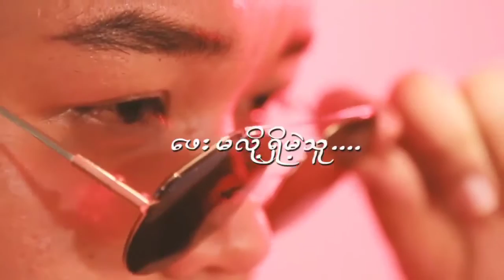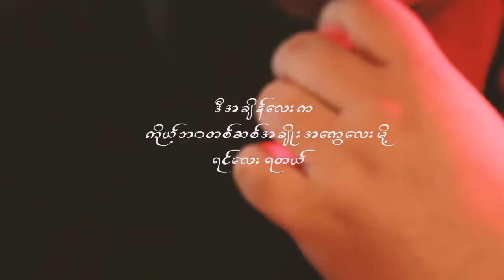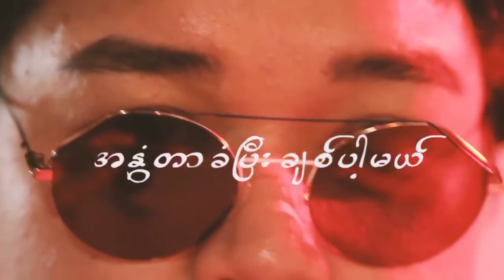❤️Baby❤️ - Hein Z & Thaw Zin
Title - ❤️Baby❤️
Artist - Hein Z & Thaw Zin